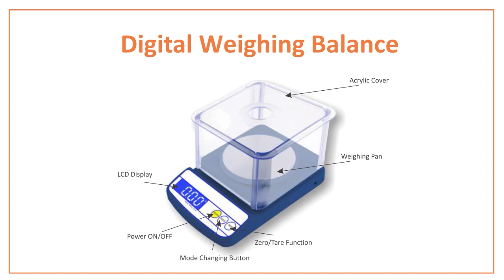Digital weighing balance_Goldsmith_Kannada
Usage of Digital weighing balance for a Goldsmith explained in Kannada